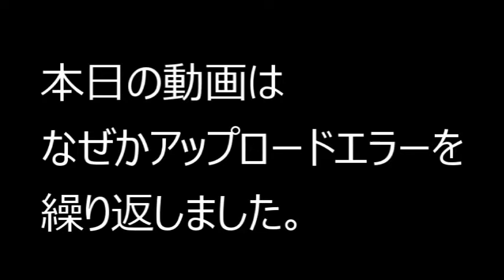【隠居TV】森友問題・桜を見る会：忙しすぎると「いつまでやってんだ？」と感じるが・・・。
籠池前理事長の判決と山本太郎[れいわ新選組]

生中継！籠池諄子・青汁王子・立花孝志
【森友学園問題・有罪判決後　大阪地裁前】

2020年3月末までの従来版「速稼塾」